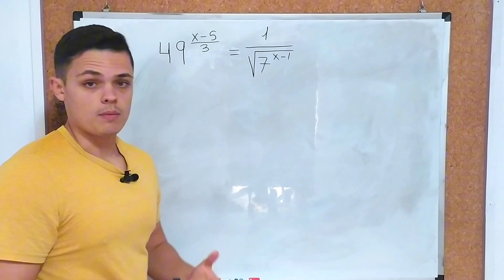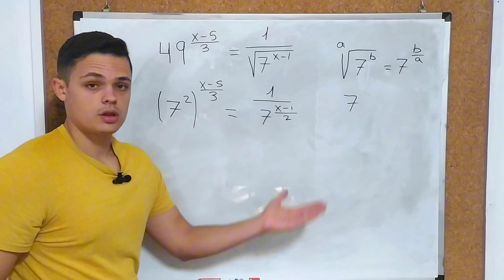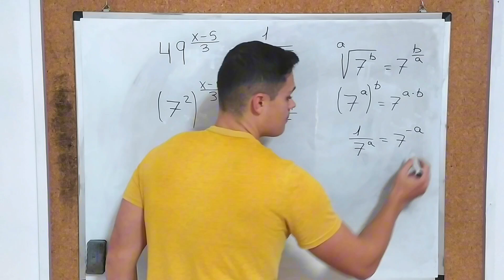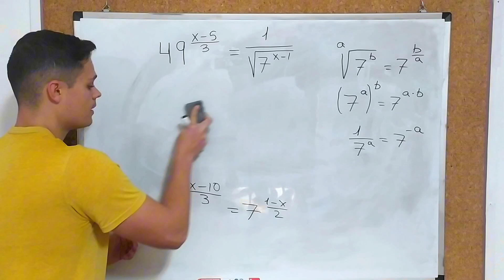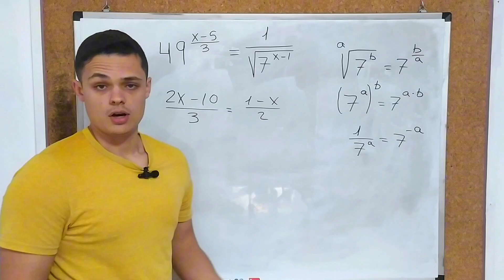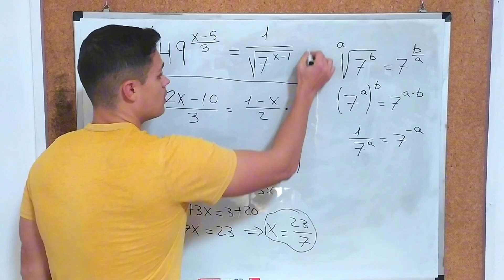Ecuación Exponencial RESUELTA ✅ [PASO a PASO] | Matemáticas Básicas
Muchas gracias al Miembro del Canal por el apoyo:
José Enrique Villagómez Penagos